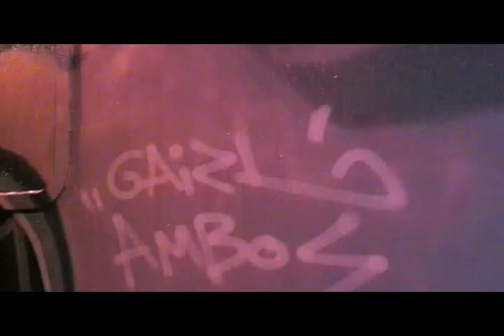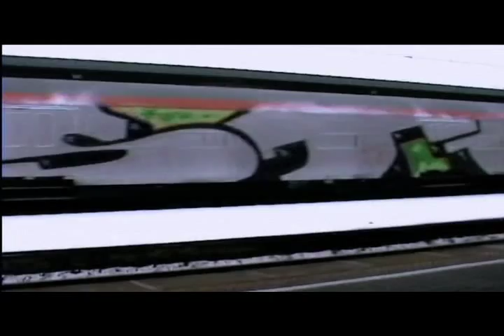One Night Stand (Part 05/13) illegal graffiti flick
Yet another great video with some great editing work, not a lot of these graffiti fillms put the time in for them to shine. While how the video is presented doesn't always have to make a great illegal graff flick but it helps it stand out. Bomb on my friends. This shows the best of the video, if you enjoy it pick it up at your online graff shop or local skate shop (though they don't carry many of these films).